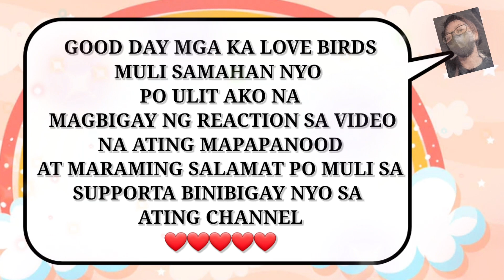TEAM TARAH UPDATE.. TANCH MAY PAMENSAHE SA SARILI.. MGA BASHER PINAPANSIN PATI MUKHA NYA